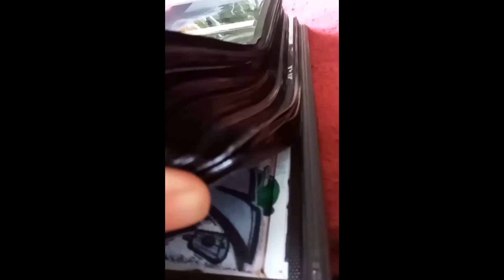Trainspotting 2019 #3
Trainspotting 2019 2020